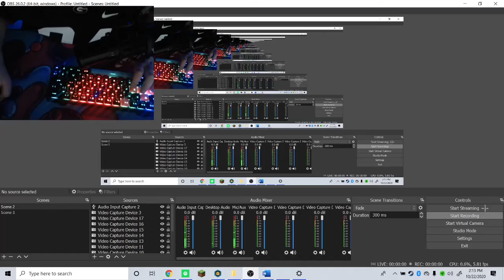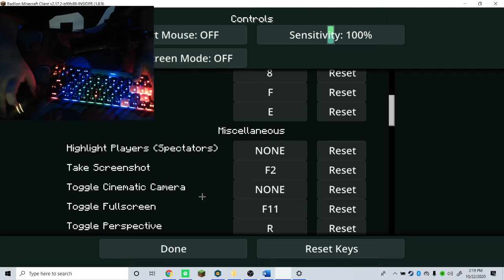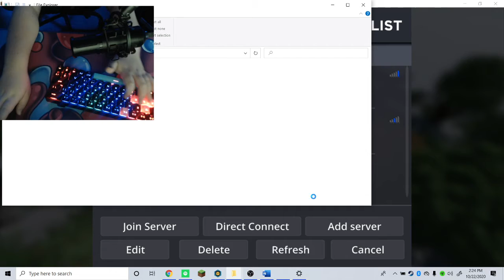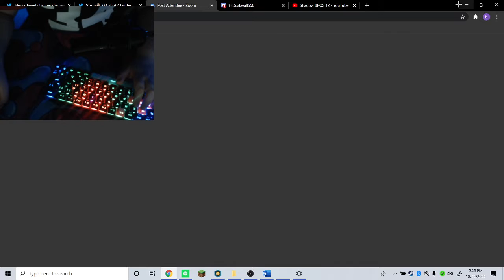asmr kebord and mose sonds un cut